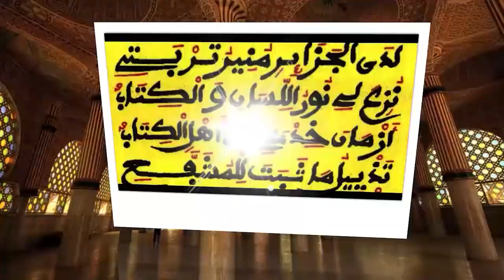Wajial ziar Euhlou Khassida Touba Italia 2021